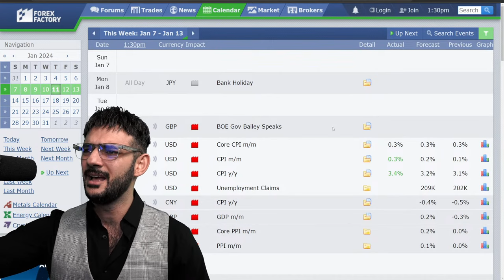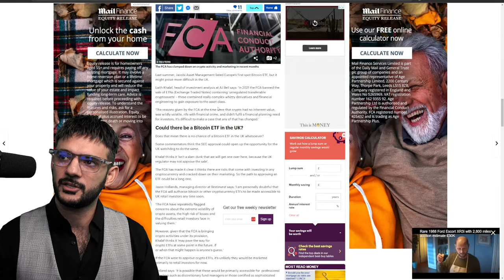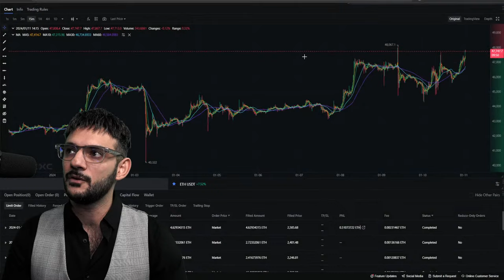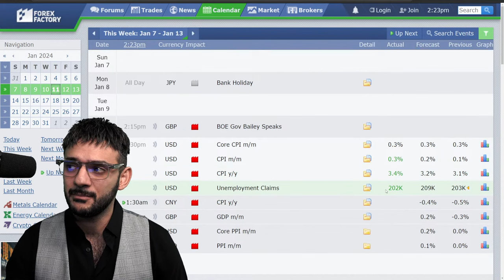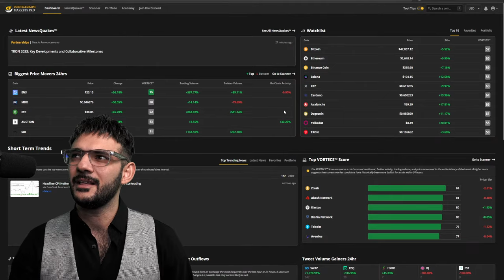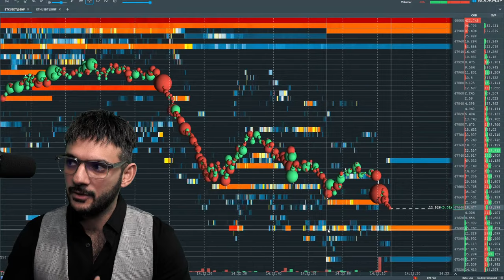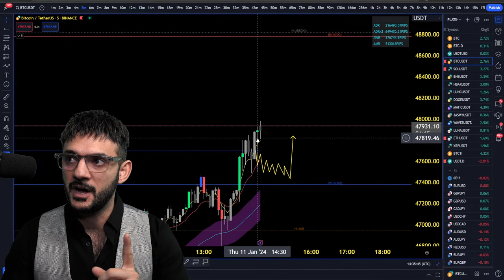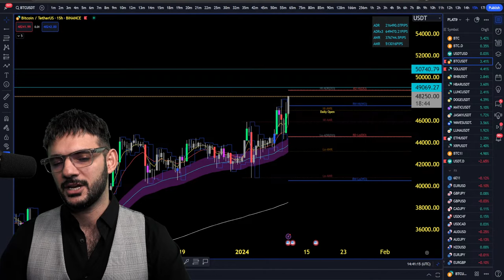INFLATION UP: BITCOIN ETF MADNESS UNFOLDS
Well now that the Bitcoin ETF is approved, the next question is what next?
Well the ETF will only be available to investors in the US, the UK will miss out on this opportunity which means that there is potentially more room for bitcoin price to climb if the UK decides to allow uk participants to invest...

CAN'T TRADE BTC ON BYBIT?